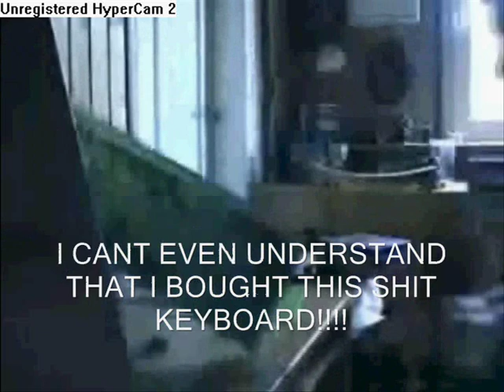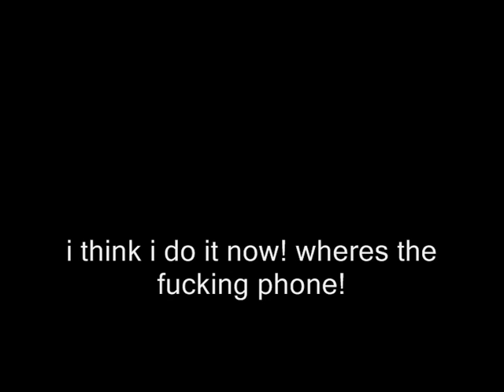Angry German Kid plays cs and calling hitler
this is my first video so please dont offensive it, i hope you enjoy it. i will be making more videos soon.